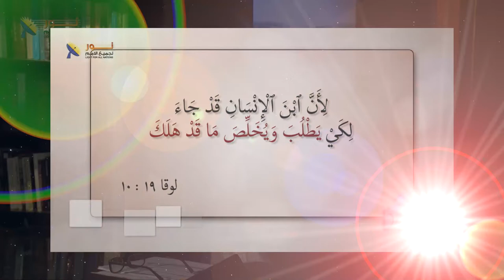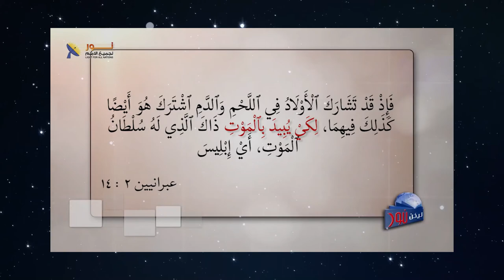568 قصة الفداء والصليب ليست رد فعل الله على خطية الإنسان